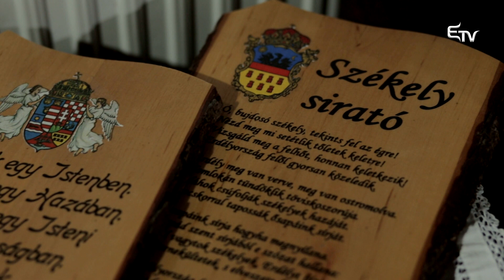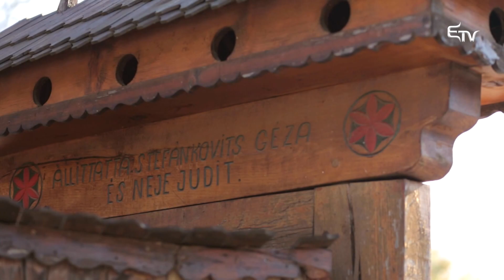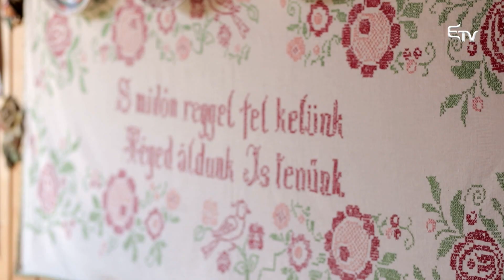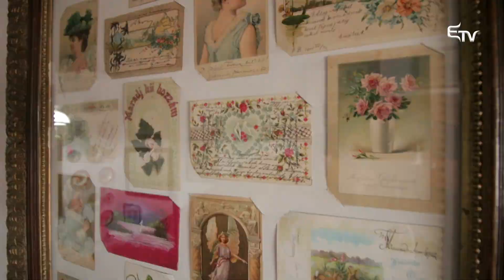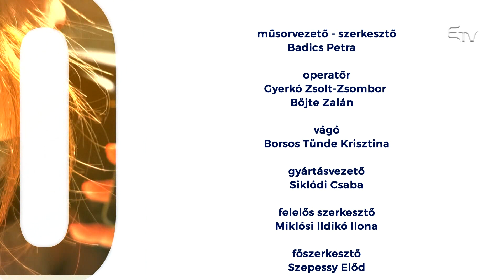Jó napot! Megjöttem... Kurkó Stefánia a Stefánia panzióban látott vendégül – 2021. november 10.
🏡 Morus Tamás szerint „A hagyomány nem a hamu őrzése, hanem a láng továbbadása.” Szerencsére sokan vannak még Erdélyben, akik ezt így gondolják, és ma is hűen őrzik a hagyományok lángját!

🐦 Kurkó Stefánia kétségtelenül közéjük tartozik. 5 gyermekes családanya, de emellett arra is szakít időt, hogy visszanyúlva gyökereihez, egy olyan panziót működtessen édesanyjával, amely olyan, mint egy igazi ékszerdoboz!

👩‍👧 A Jó napot! Megjöttem... műsorban Badics Petra Parajdra, a Stefánia panzióba látogatott el, ahol ellesett néhány igazi anya-lánya receptet.